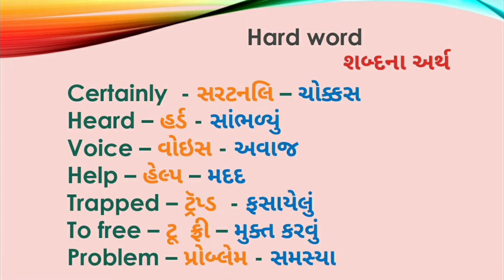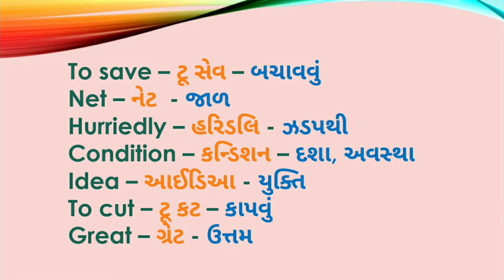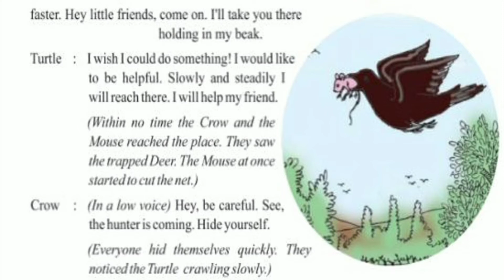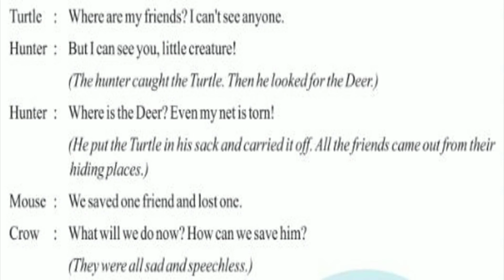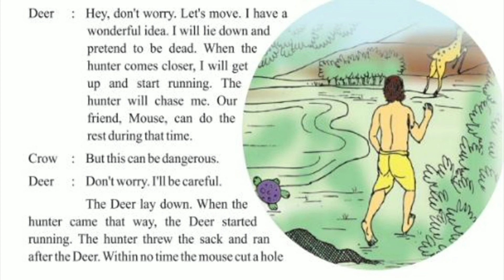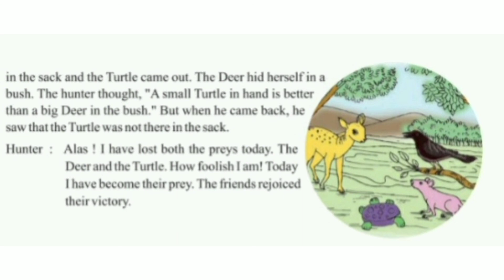std 6 English || Sem 2 (unit no. - 5 - fifth of the sixth) || 03 - o4 - 2021 - Saturday || JBSGPS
Activity - 5  - Hunter or hunted ?
Std 6 (unit no. - 5 - fifth of the sixth)  || 03 - o4 - 2021 - Saturday  || JBSGPS